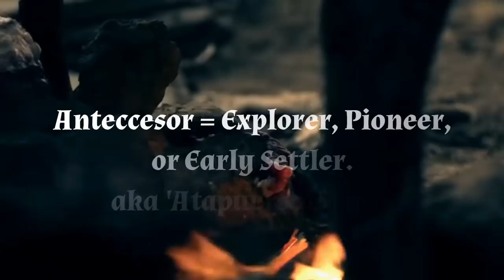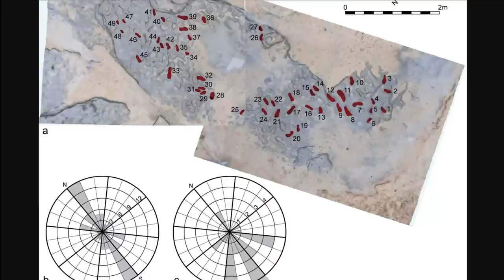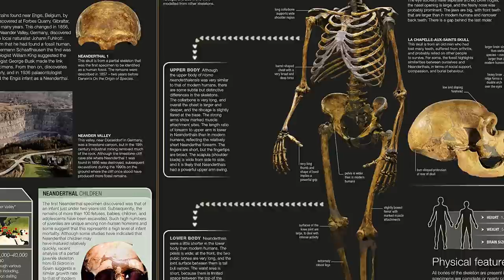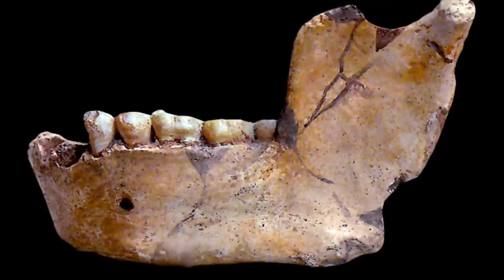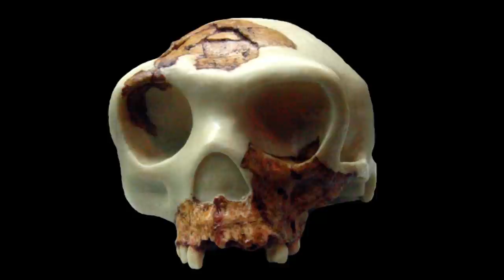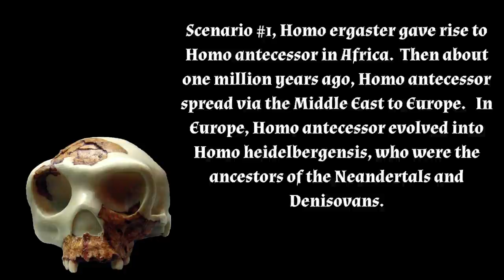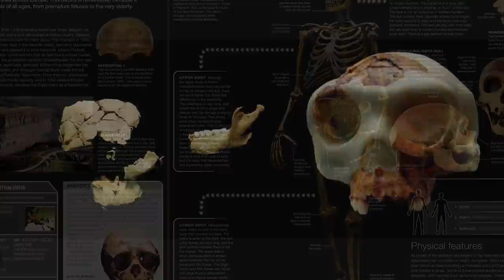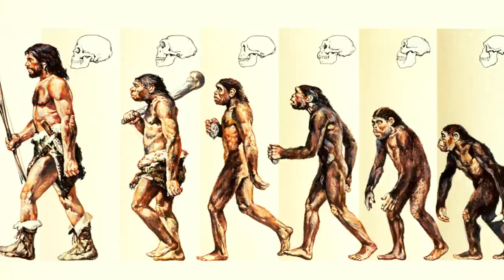What Prehistoric Humans Left Footprints In England 1 Million Years Ago?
In this video, we're investigating who Left Footprints In England 1 Million Years Ago!

Footprints left by prehistoric humans have been found in the UK, and we're going to find out how they were made and what they tell us about human history. With this video, you'll learn everything you need to know about this fascinating find!
Archaeologists digging up bones in the Mountains of northern Spain discovered the fossilized remains of an archaic group of humans unlike any other ever seen, now called Homo Antecessor.    Are they the ancestor of Neanderthals, Denisovans, and Homo Sapiens? Neanderthals, Denisovans, Homo Erectus, Homo Sapiens, all share a common ancestor.

In this video, we are going to explore some of the more interesting things about this creature, including their environment, tools, and diet. The species name is a Latin word meaning, ‘explorer’, ‘pioneer’, or ‘early settler’. This name was assigned, due to the belief that these people belonged to the first human population on the European continent, between 800,000 and 1.2 million years ago.

Indeed, The oldest human footprints found outside Africa, dated at between 850,000 and 950,000 years old, were discovered on the storm-lashed beach at Norfolk England. The footprints were left by a small group of adults and children.

0:00 Who is Atapuereca Man?
3:02 The Black Flint Handaxe
5:50 Cannibalism as an Evolutionary Strategy
9:22 Homo Antecessor Modern Face